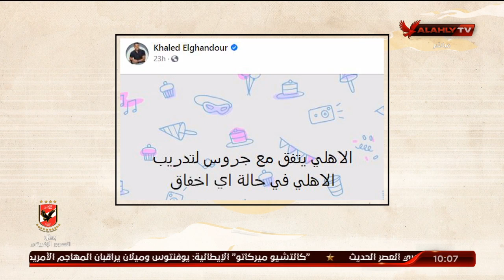"مولد وصاحبه معانا".. يا ترى جروس ولا كارتيرون ؟!.. شاهد تعليق ملك وكتابة